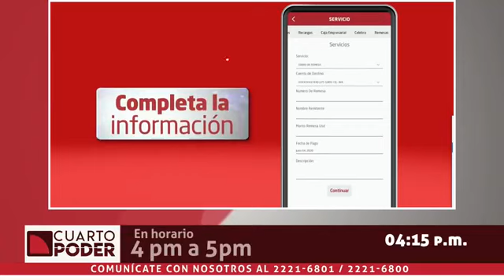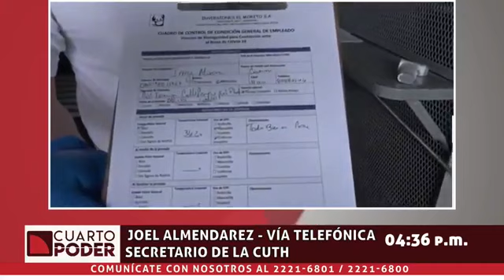Caída en el pago de impuestos afectará a Honduras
ElPulso Covid19 | Analizamos como afectará en 2021 la abrupta caída de tributos de este año debido a la pandemia junto al economista Julio Raudales